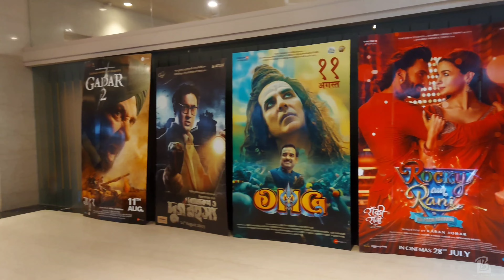Happy Independence Day 🇮🇳 | Celebration | Flag Hoisting ❤️ | Movie | Shopping 🛍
Happy Independence Day 🇮🇳 . Celebrate our 77th Independence Day at school & and home . Flag Hoisting ❤️ & after all, ends our day with the movie and shopping 🛍 .